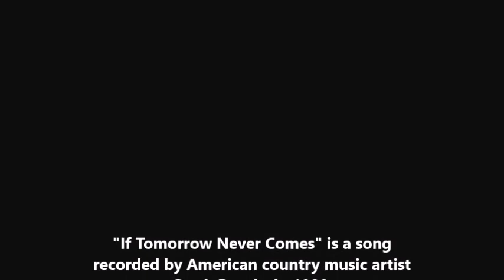If Tomorrow Never Comes By John Woon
John Woon is the founder of JW Latex Consultants and Best Home Based Businesses

Sometimes late at night
D                           C/G  G    Am/G  G
I lie awake and watch her slee..ping
      D                 Am7
She's lost in peaceful dreams

So I turn out the lights/ and lay there in the dark
G                          Am7
And the thought crosses my mind
If I never wake-up/ in the morning
D              Am7       D
Would she ever doubt/ the way I feel
C               G     C/G  G
About her in my heart

G                 C
If tomorrow never comes
                         G
Will she know how much I loved… her
                   D      Am7            D
Did I try in every way/ to show her every day
     C             G
That she's my only one
          Am7     G/B             C
And if my time on earth… were through
                          D           Em
And she must face this world without me

                               C
Is the love I gave her in the past
                   D
Gonna be enough to last
                  G     D/G  C/G

G                             Am7
So tell that someone that you love
                          D
Just what you`re thinking of
                  C      G/B  Am7  Bm G